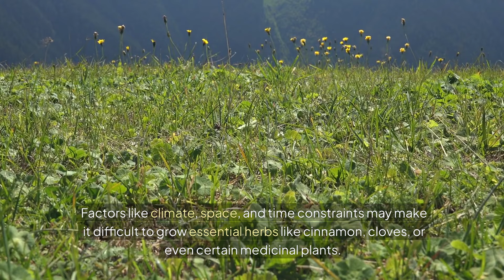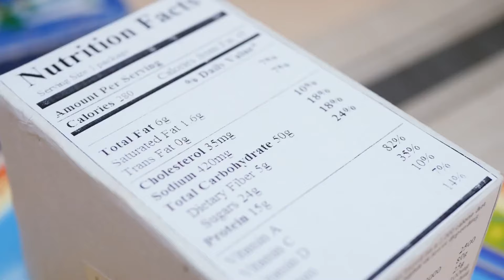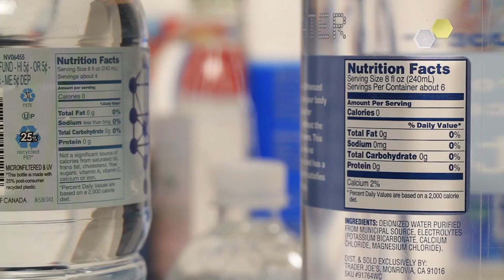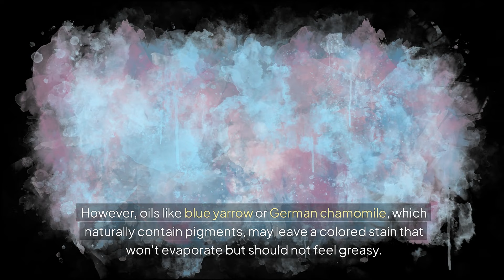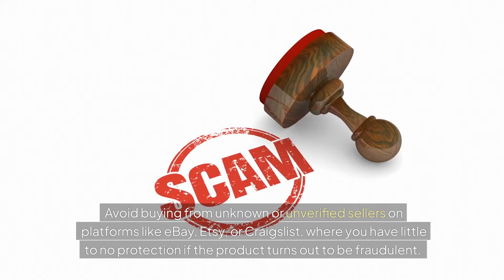So, You THINK Your Herbs Are SAFE?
Discover how to ensure your herbal supplies are pure and safe! 🌿 Learn why growing your own herbs is best, how to vet reputable sources, and key tests like the paper towel test for essential oils. 🧪 Don't let hidden dangers slip into your herbal practice! ✅✨
⭐Here is a list of links to items that I have purchased and used and highly recommend.  If you buy something through my links I may get a small share of the sale-but it doesn't cost you anything. I really appreciate you supporting my channel! :)

                                                        📚Library📚
📗The Lost Book of Herbal Remedies
📘The Modern Herbal Dispensary
📙Rosemary Gladstar's Medicinal Herbs
📔PDR for Herbal Medicines
📕Native American Herbalist’s Bible
                                                     🥣Supplies🥣
☕Tea Strainer (my go to!)
🌿StarWest Botanicals Herbs
(this link is to their store, where you can find all the herbs you need...high quality, great price, my #1 herb supplier)
🌿Verdana Vegetable Glycerin
🍎Bragg Organic Apple Cider Vinegar With the Mother
💉One ounce tincture/essential oil dropper bottles
💉Two ounce tincture/essential oil dropper bottles
🧴Amber plastic salve jars with lids
🌱Clear Glass Jars With Airtight Lids (for steeping tinctures)
🌿Large herb storage jars

The content of this video, including but not limited to text, graphics, images, and audiovisual material, is the property of Off Grid Style, LLC and is protected by copyright law. This content may not be reproduced, distributed, transmitted, displayed, or otherwise used without the prior written permission of Off Grid Style, LLC.